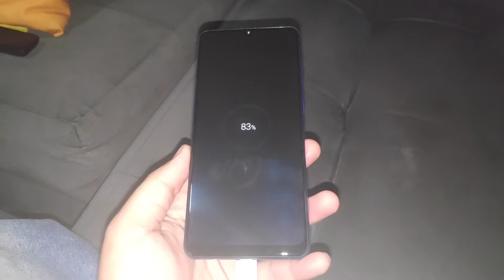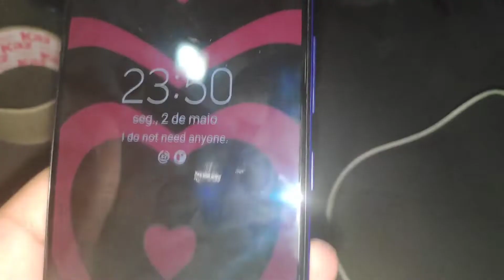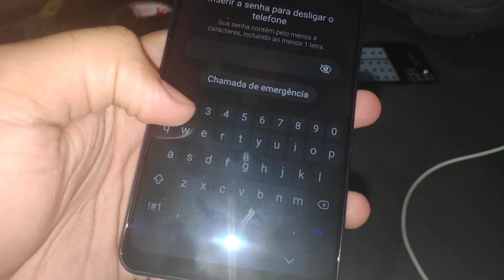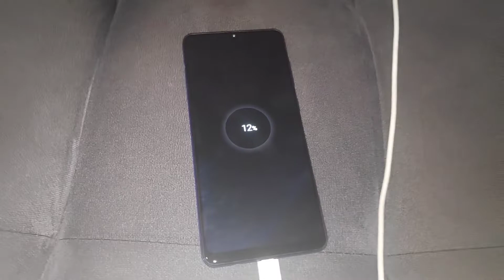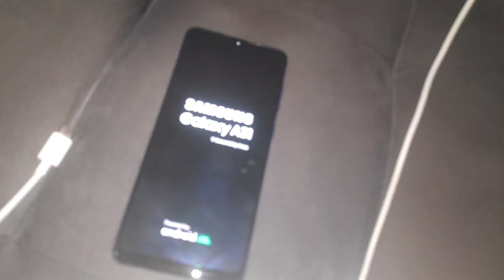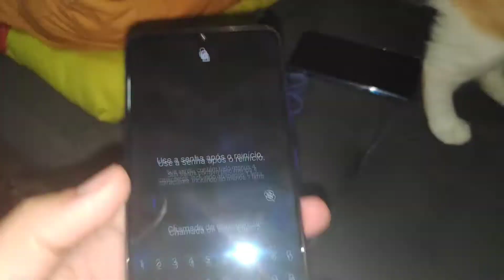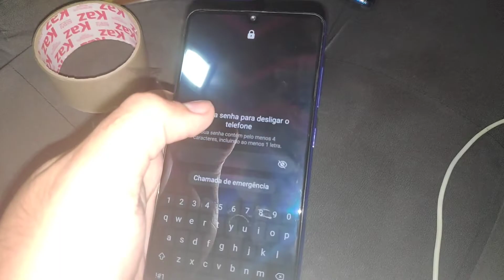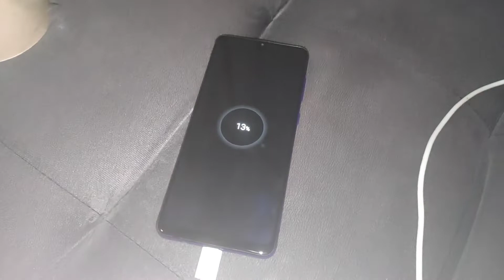Samsung A31 Não carrega!? RESOLVIDO com fita adesiva OMG!!!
Samsung A31 solução paliativa.
Recomendação troca do cabo flat.

Defeito 0:25
Abrindo aparelho 3:35
Concerto 7:30
Considerações finais12:20